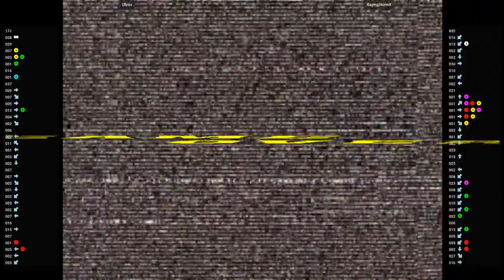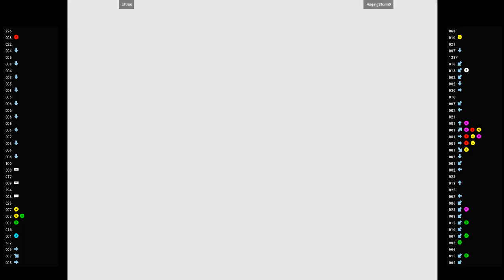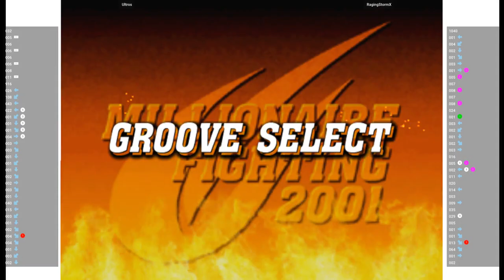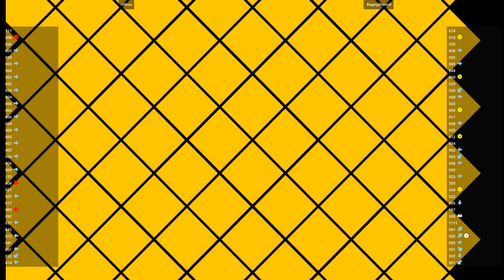CVS2 🕹 Ultros VS RagingStormX